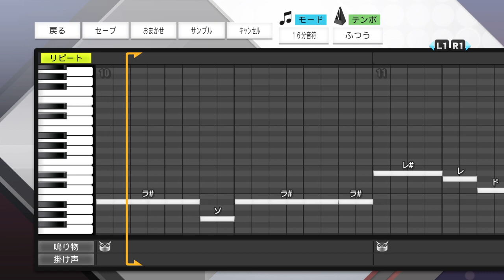プロスピ2019 ソフトバンクホークス 鷹の道